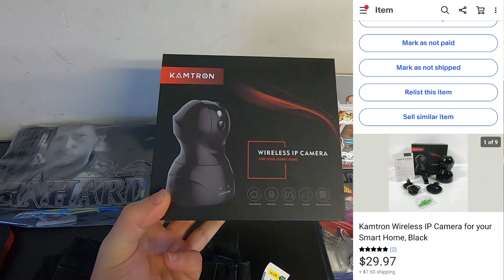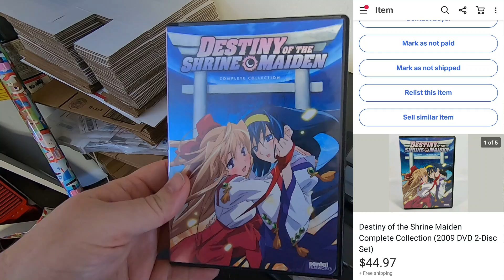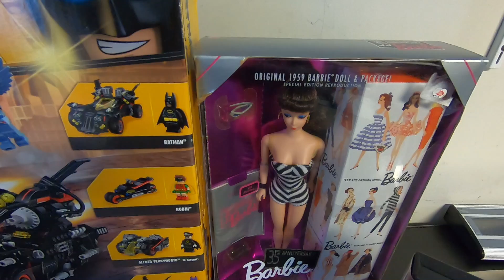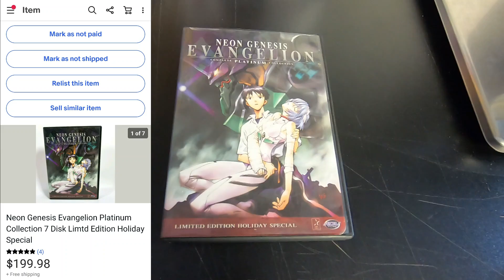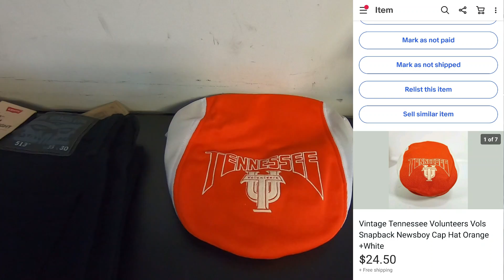IS THIS EVEN POSSIBLE?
Is my daily listing goal even possible? Let's see.

My Ebay Store: